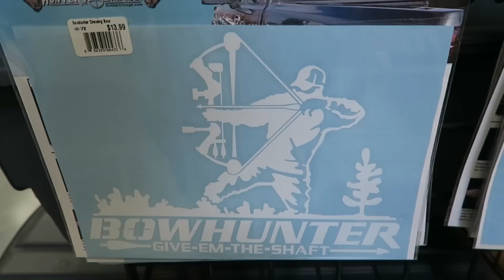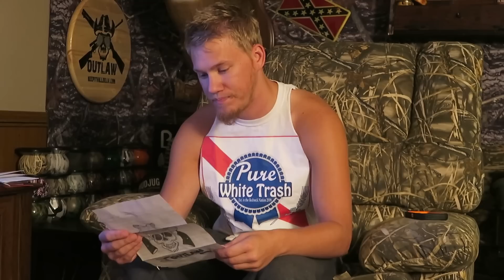OUTLAW IS WANTED!!!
Send your mail here:
Outlaw

MUSIC WANTED!!!

All filmed on a Canon G7X, sometimes a Canon 60D or GoPro Hero 3+